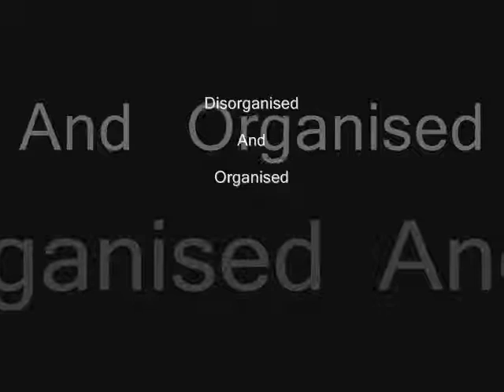Feature This ( Its Disgusting ! )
A slide show that will put You off !

Since this was made the bucket has been emptied and the girls are filling it up again , SMILE GIRLS !